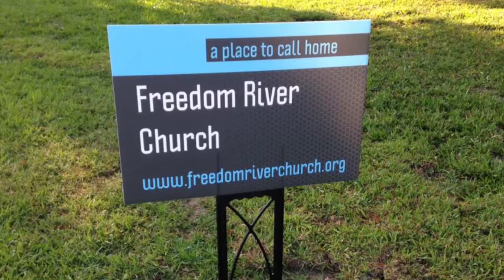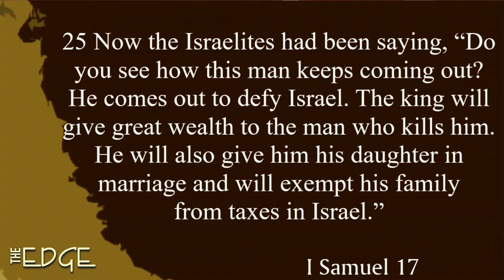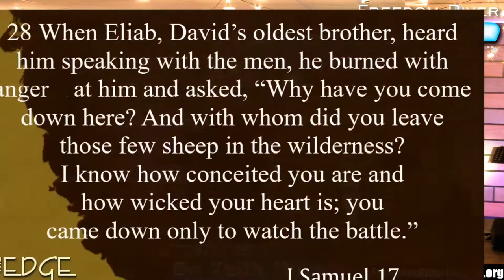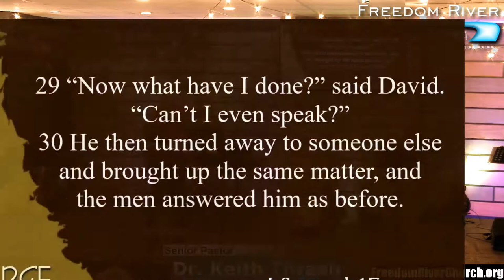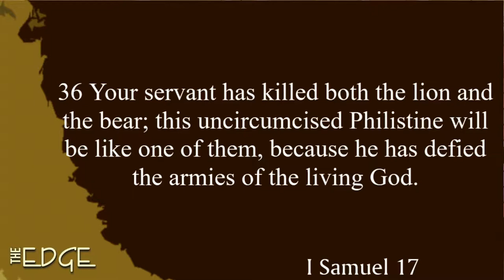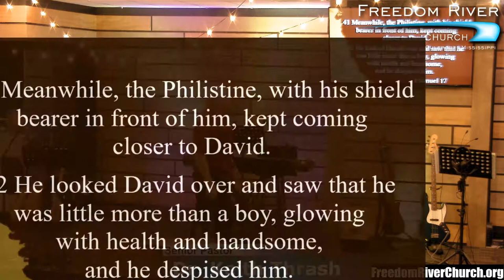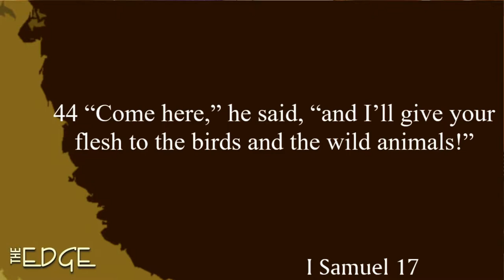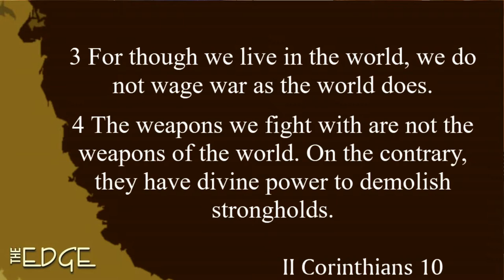Freedom River Church Sunday Message 3/10/19